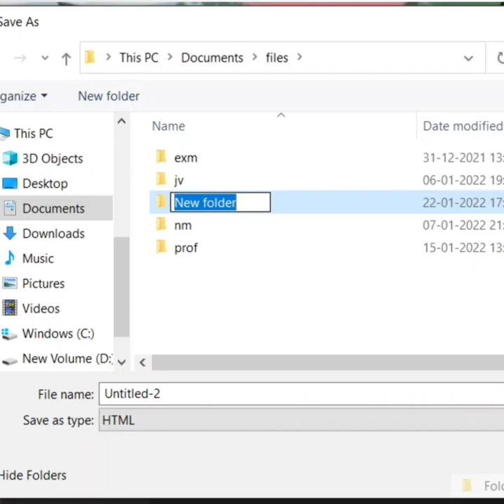HOW TO SAVE HTML FILE AND RUN IN WEBSITE -basics #2